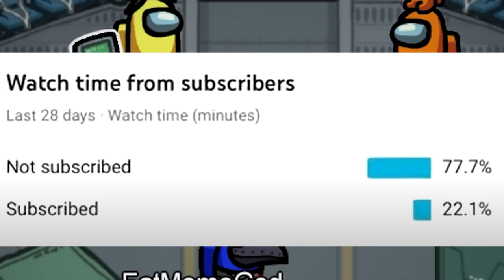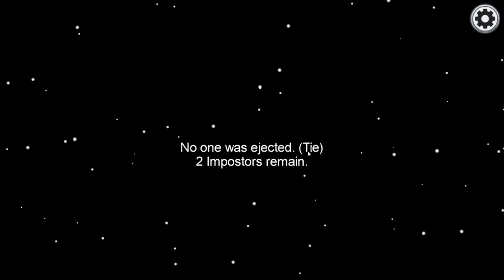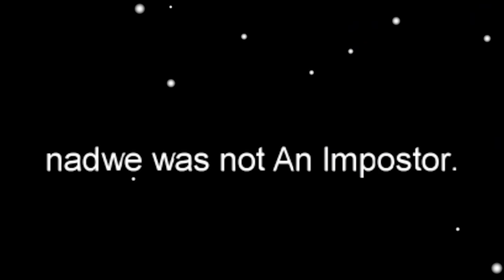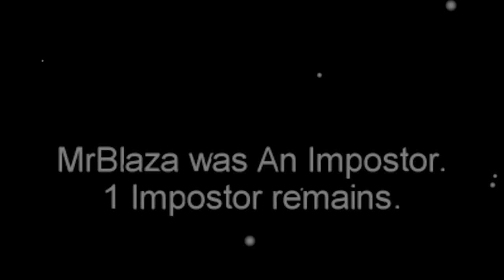among us NEW INFECTED gamemode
today we code a new gamemode in among us and its AMAZING

MODPACK →
EDITOR → praduh